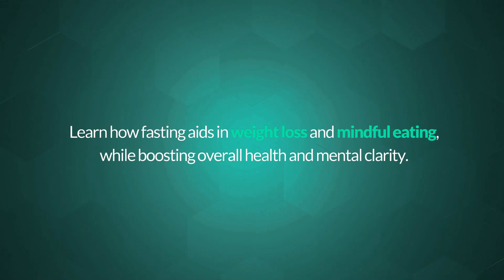The Ultimate Guide to Fasting and Fat Loss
Unlock the Power of Fasting with this Comprehensive Guide!

In our fast-paced world, finding a sustainable path to health and vitality can be a challenge. But fear not, as we introduce 'The Ultimate guide to Fasting and fat loss' an ebook that will revolutionize your journey towards a healthier, more energetic you.

Discover the life-changing benefits of fasting, its historical and scientific background, and various methods tailored to your lifestyle. Learn how fasting aids in weight loss and mindful eating, while boosting overall health and mental clarity. Gain insights on safe practices and maintaining progress for lasting results.

Benefits of Reading Our Ebook:

✅ Transform Your Life: This ebook provides you with the tools to embark on a life-changing journey towards health and wellness, with fasting as your guiding light.

✅ Customized Approach: Learn about various fasting methods, allowing you to tailor your approach to your specific needs and goals.

✅ Weight Loss Success: Say goodbye to fad diets and welcome lasting weight loss results through our practical advice on fasting for weight management.

✅ Improved Health: Uncover the myriad health benefits fasting offers, from increased energy levels to enhanced mental focus.

✅ Safety First: We prioritize your well-being by offering insights on safe fasting practices, ensuring your journey is both effective and risk-free.

Embark on a transformative journey towards a healthier and happier you with “The Ultimate Fasting Guide.” This ebook is your key to unlocking the power of fasting and embracing a new, vibrant life.

Don’t miss this opportunity to rewrite your health story and discover the incredible benefits of fasting!

Ready to Transform Your Health with Fasting?